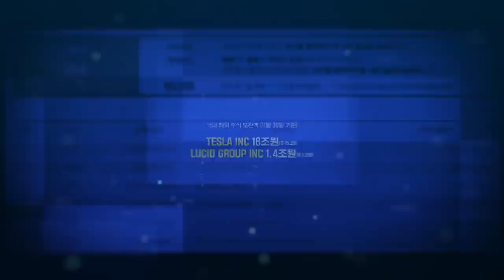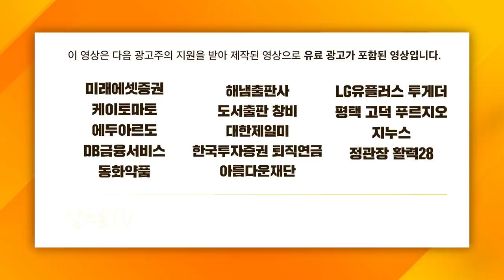[증시 셔터맨] 강세 마감한 양 시장.. 불금을 즐겨도 되는 하루! f. 유안타증권 박현상 차장